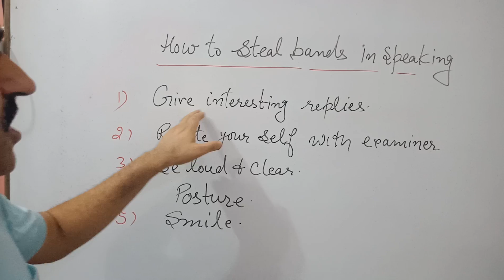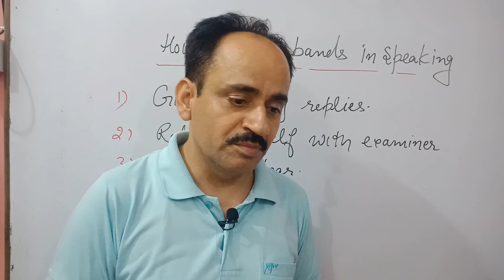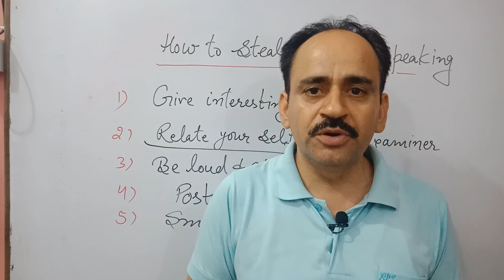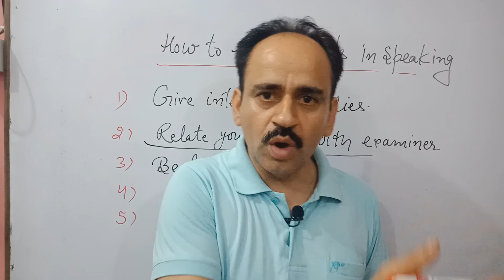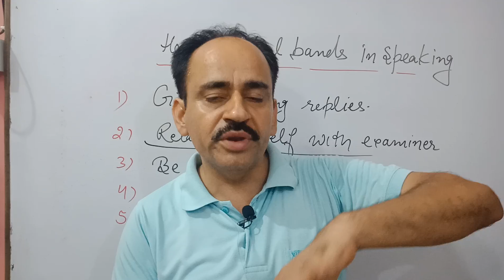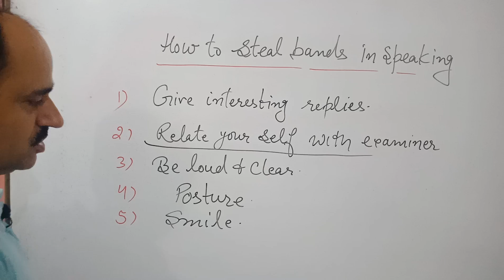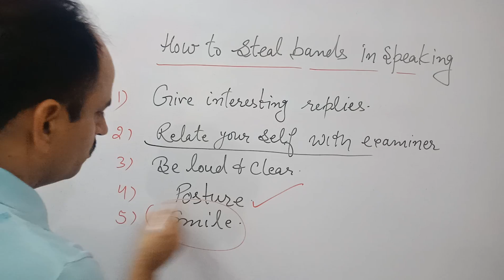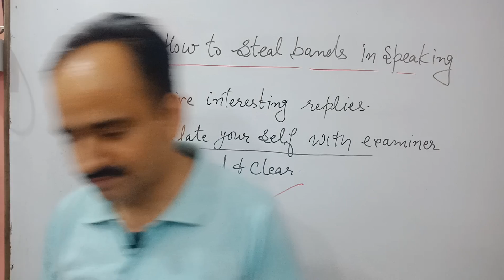Ielts speaking tips